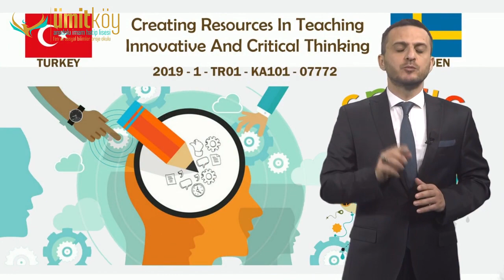Ümitköy Anadolu İmam Hatip Lisesi Tanıtım Videosu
Hiç bir zorluk, azmin ve imanın önünde duramaz.